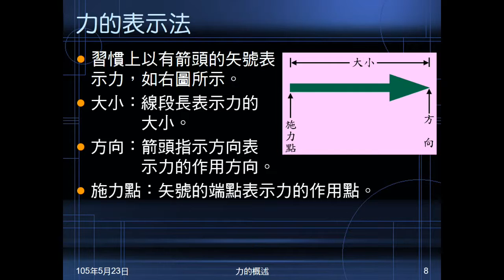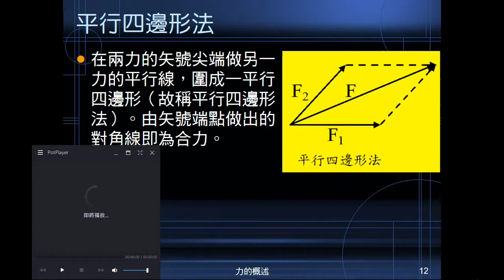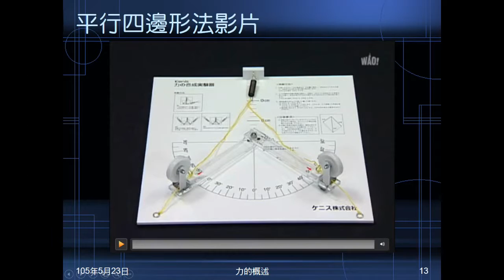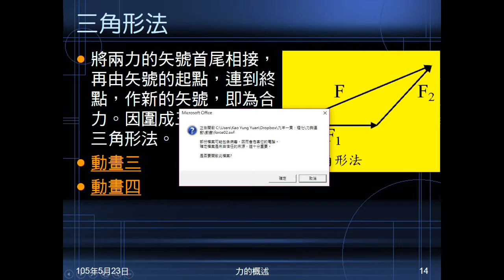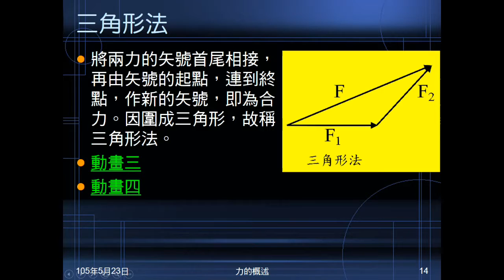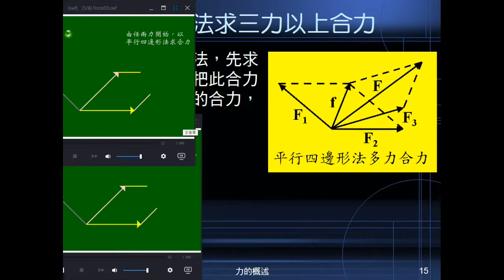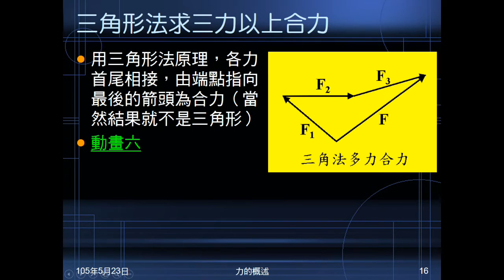104學年國二理化＿常見的力03：平行四邊形法與三角形法求合力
說明何謂合力，何謂分力。介紹用平行四邊形法及三角形法求兩力合力，及兩力以上力量求合力。